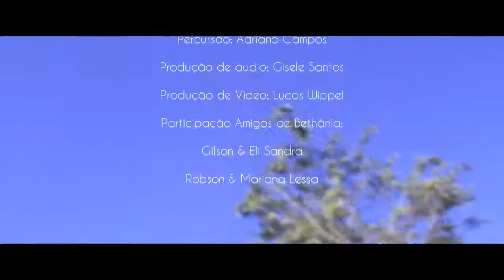Deus nos uniu - Cassiano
Comunidade Bethânia - Pe. LÉO Oficial

Clipe produzido em Bethânia!
Música feita pelo nosso filho, Cassiano.
Homenagem a todos os casais!

"Dinheiro nenhum; Trabalho nenhum; Sucesso nenhum,
       Vale o fracasso da sua família". - Pe.  Vicente